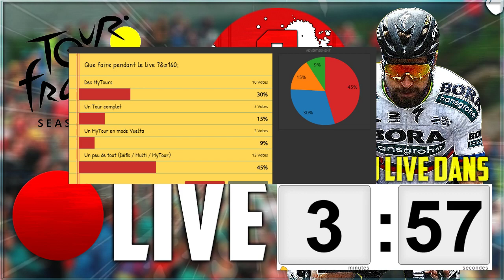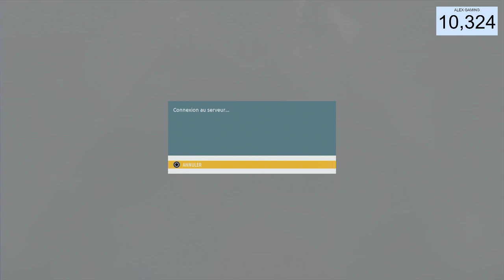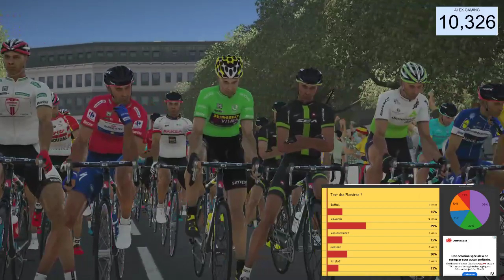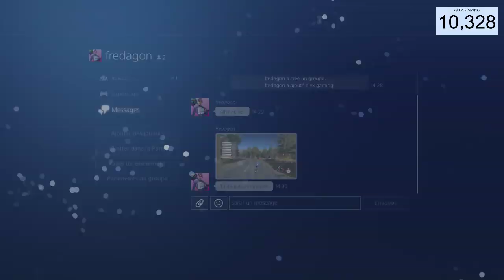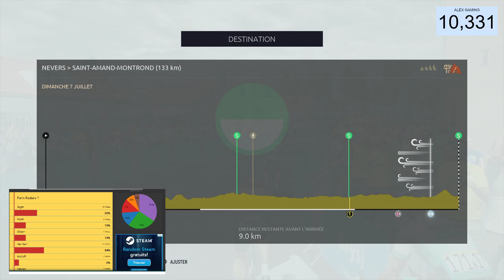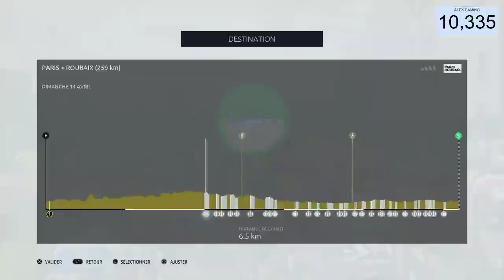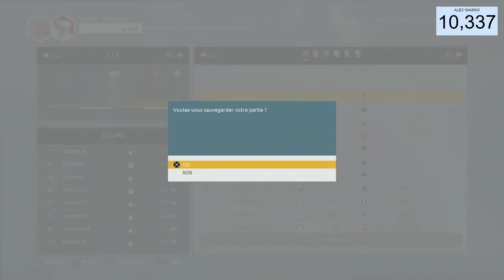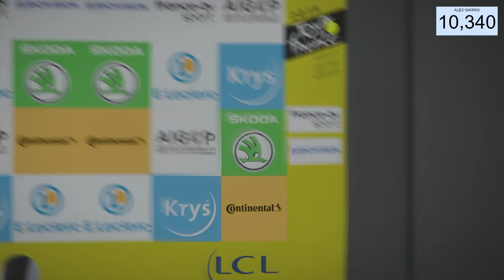REDIFF LIVE TOUR DE FRANCE 2019 DU 19/08/19